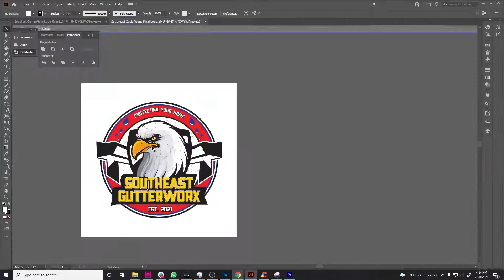Ford 250 Truck Wrap Speed Design (1,000x) Speed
Designed the truck wrap using Adobe Photoshop and Adobe Illustrator.